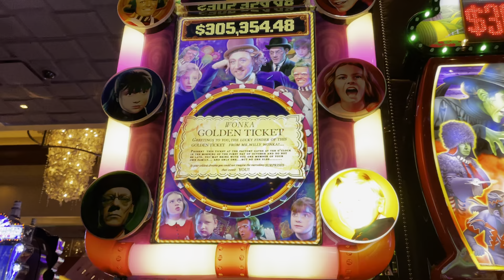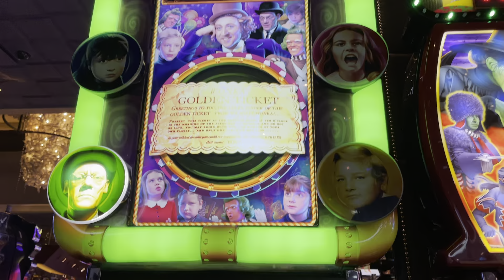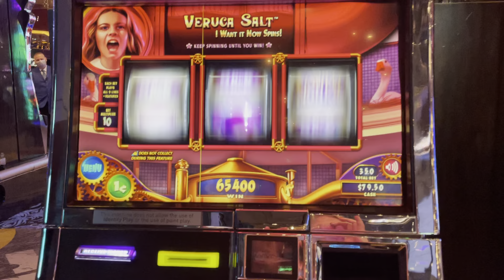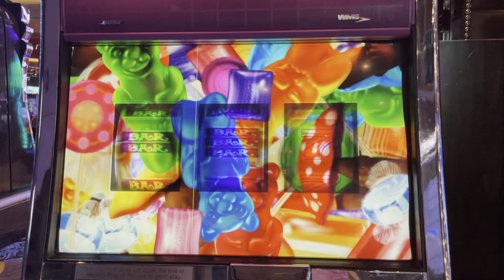HUGE WIN! Old school Willy Wonka 3 Reel Slot Machine at Cosmopolitan Las Vegas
This is one of my favorite slots ever, and it’s getting harder and harder to find, but they do still have one at Cosmo. I got the rarest bonus and a HUGE WIN! Enjoy 🙂

Filmed at Cosmopolitan Las Vegas
1 cent denom, $3.50 bet